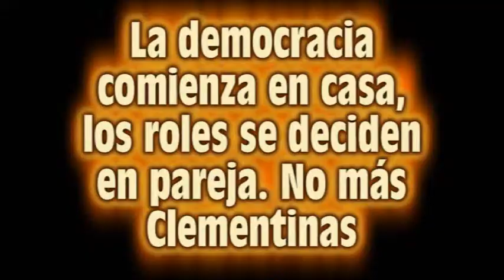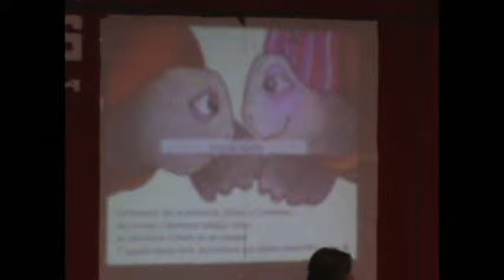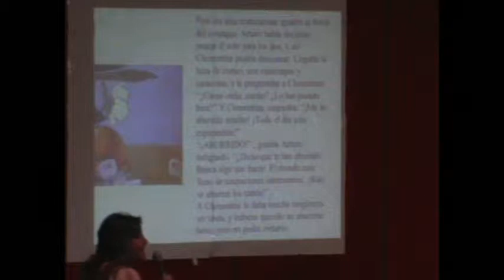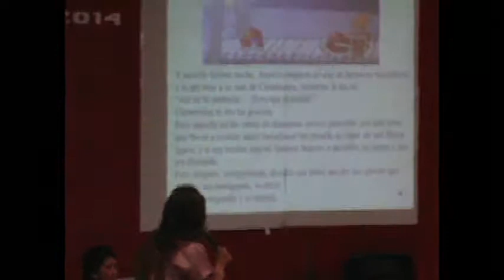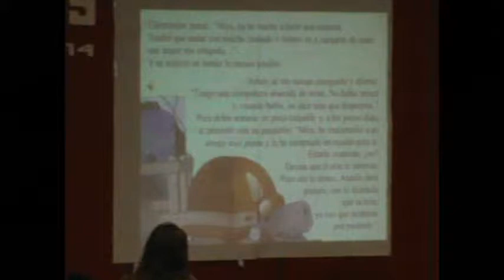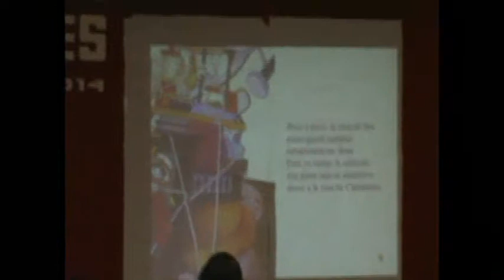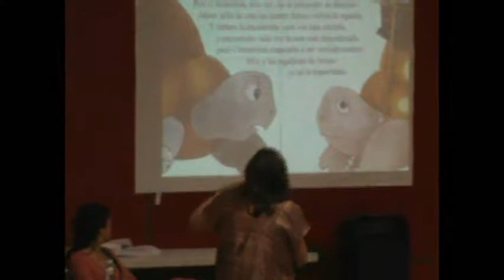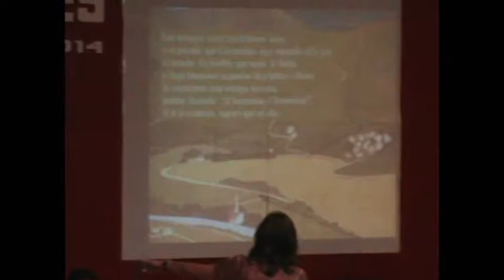LA DEMOCRACIA COMIENZA EN CASA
En reunión con mujeres de Nezahualcóyotl, la presidenta de la Comisión de Equidad de Género de la Cámara de Diputados, Martha Lucía Mícher Camarena, les explicó los roles que por cuestión de sexo la sociedad les ha definido a hombres y mujeres, por lo que es necesario ir decidiendo en pareja las actividades que ambos deben realizar para ir creando las bases de una sociedad democrática, ya que la democracia comienza en casa como una forma de vida que se ramifica hacia todos los ámbitos y acciones de los sujetos sociales. Interesante charla, disfrútela,